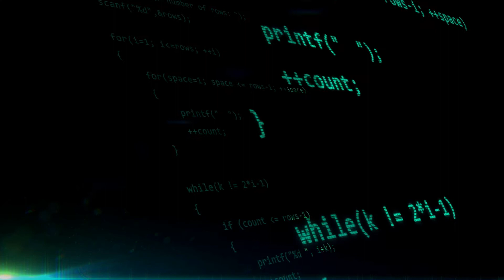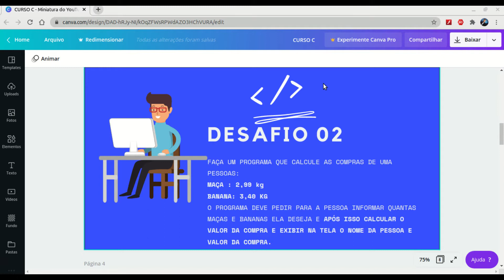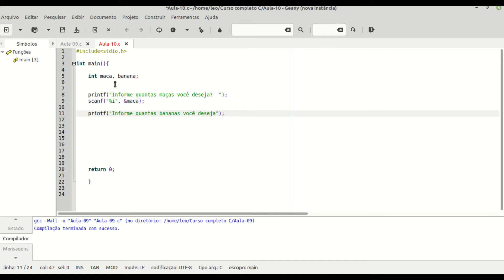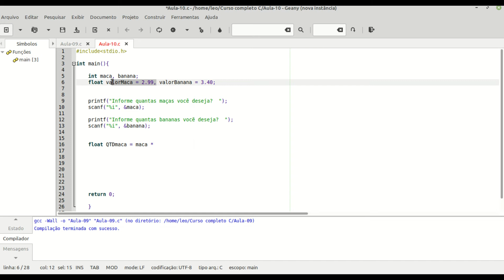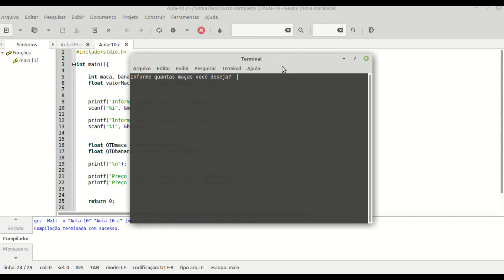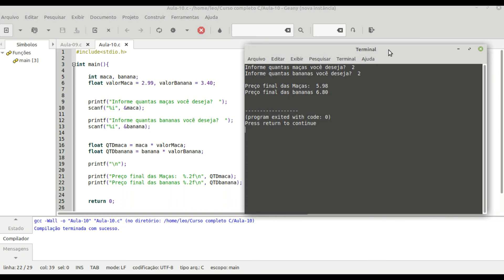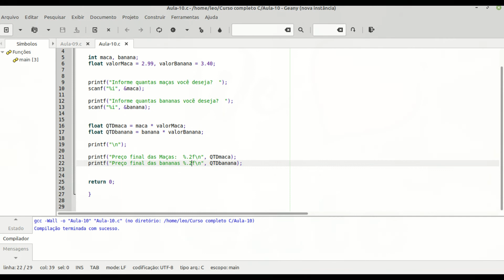Curso de Programação C | Calculando as Compras | Aula 10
Nesta vídeo aula iremos resolver o segundo DESAFIO iremos criar um programa para calcular as compras de uma pessoa com Linguagem C.

Por que aprender C?

C é uma poderosa linguagem de programação de propósito geral. Ele pode ser usado para desenvolver software como sistemas operacionais, bancos de dados, compiladores e assim por diante.

A programação com a linguagem C é uma linguagem excelente para aprender a programar para iniciantes.